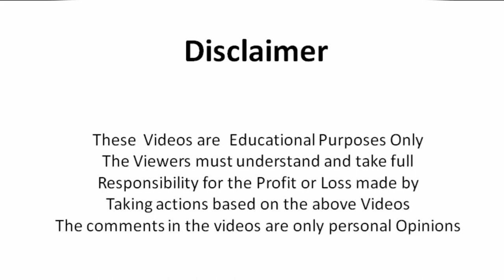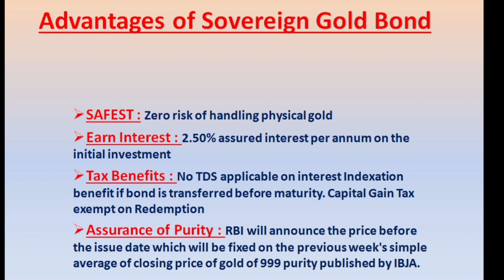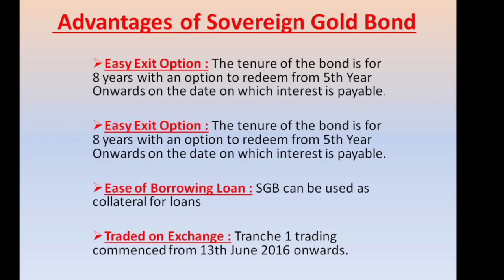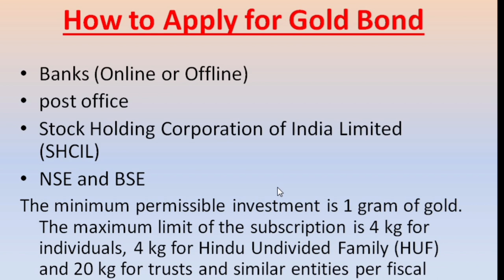Sovereign Gold Bond scheme 2021 / how to buy SGB / RBI Gold Bond /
Sovereign Gold Bond scheme 2021/ SGB / how to invest sovereign gold bond / how to SGB /